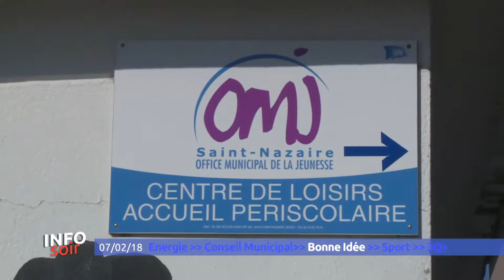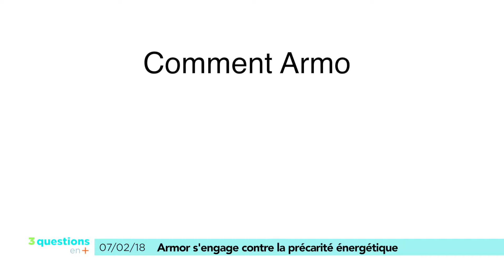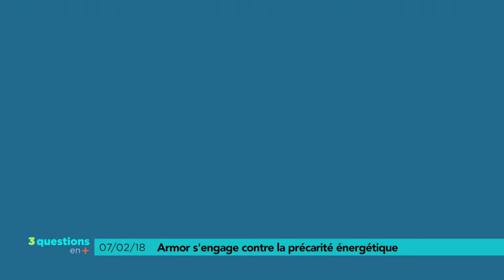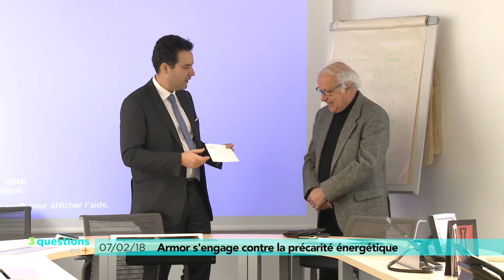Info Soir du mercredi 7 février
On parle biogaz ce soir dans le journal. Reportage aussi à Saint-Nazaire, les parents d'élèves sont invités à découvrir comment se passe la cantine et la pause méridienne. Enfin, les volleyeuses du VBN se sont qualifiées pour les quart de finale de la Coupe d'Europe.